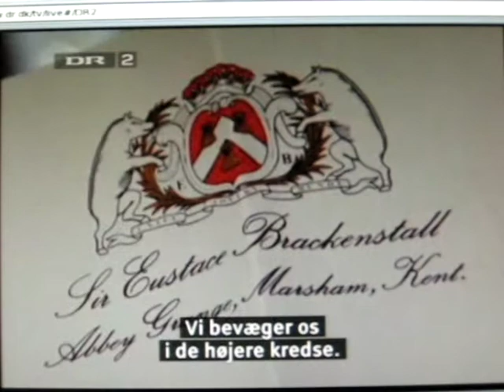Sherlock Holmes - The Abbey Grange dk2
Video recording experiment, part-2.
Jeremy Brett as Sherlock Holmes in "The Abbey Grange"
Not a complete recording - some parts missing, though the ending is in part 5 or 6